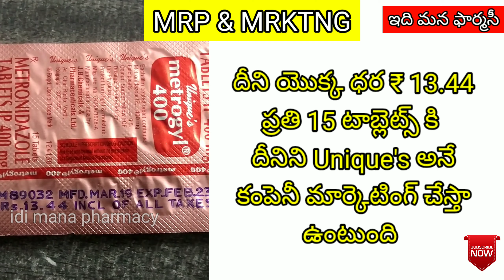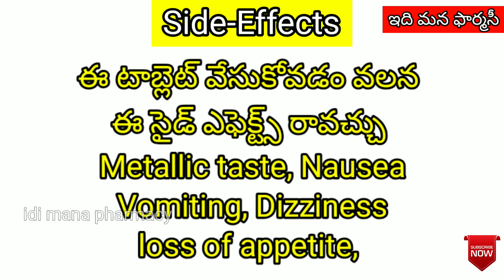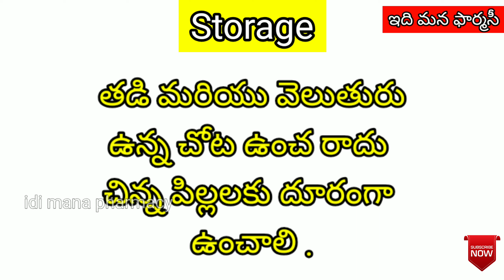Loose motion tablet || metrogyl 400mg full review | metronidazole